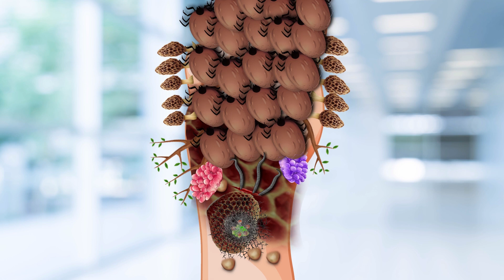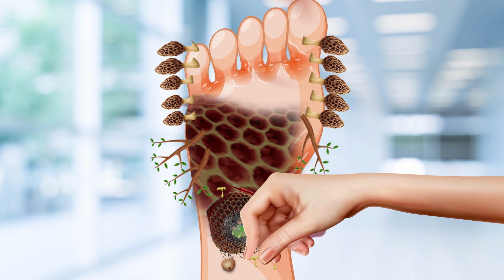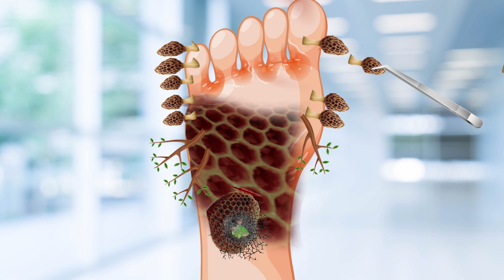ASMR removal dog tick & trypophobia infected Human LEg | ASMR remove extra grown Leg